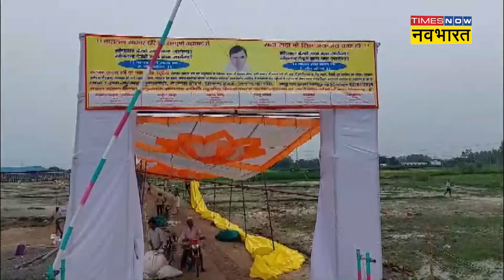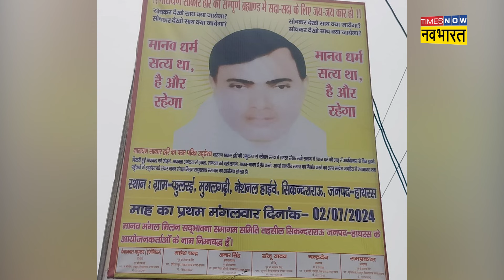Hathras Stampede News: हाथरस में हादसे के पीछे साजिश का खुलासा!| Hindi News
Hathras Stampede News: हाथरस में 2 जुलाई को एक सत्संग के दौरान भगदड़ मचने से 120 से ज्यादा लोगों की मौत के मामले में साजिश को लेकर एक बड़ा दावा किया जा रहा है.भोले बाबा के वकील एपी सिंह ने कहा है कि इस मामले में लोगों पर जहरीली गैस स्प्रे किया गया जिससे लोगों की हालत बिगड़ी.देखें वीडियो.